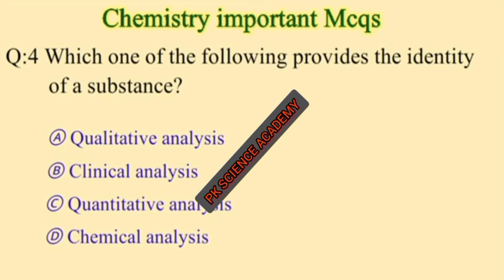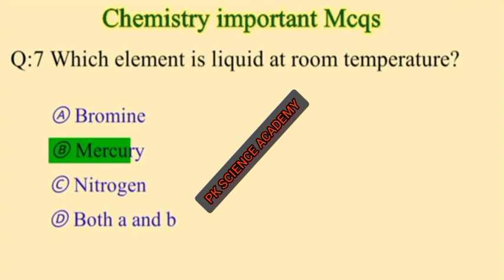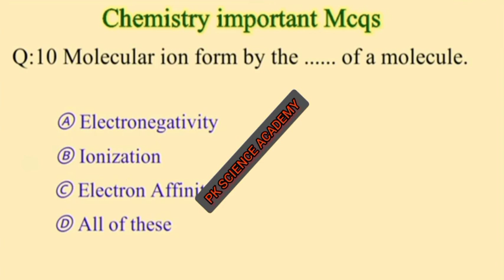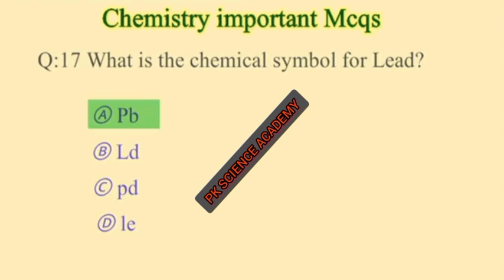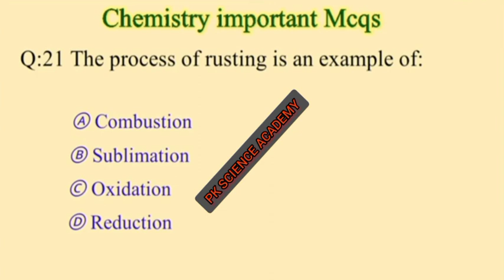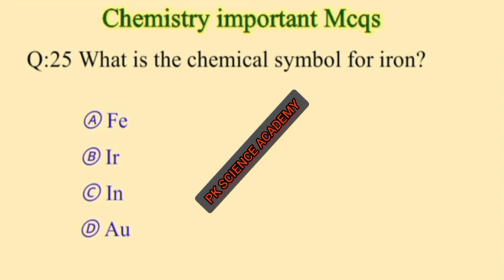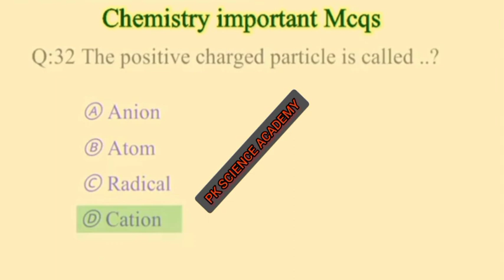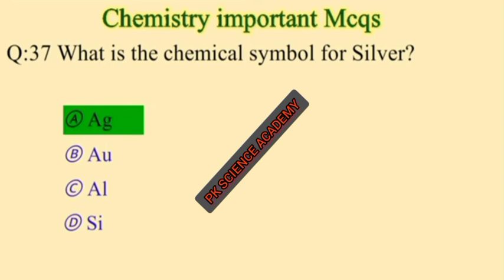Chemistry MCQ || important mcq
chemistry MCQ